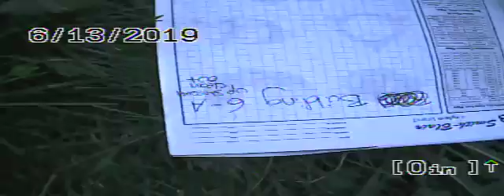Bethel 6A 20190613 111254